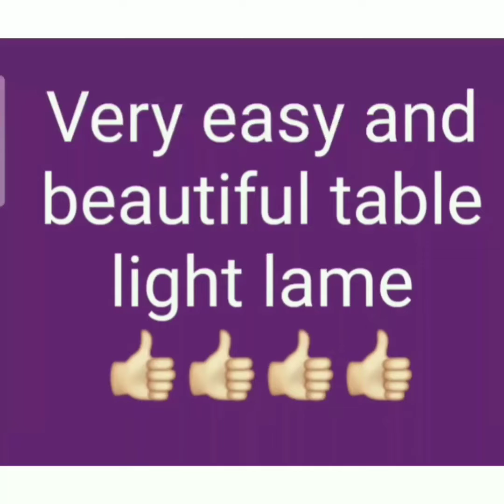Very easy and beautiful table light lamp 👍👍👍👍...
Hi.

friends.

plz.